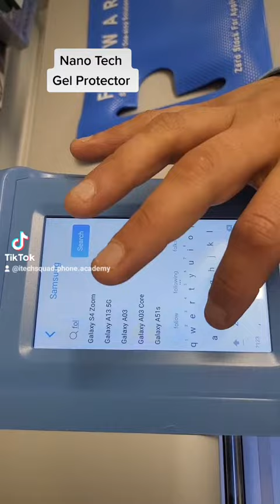iTechsquad Nano Tech Gel screen Protector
Nano Tech Gel Protector any phone and any ipad made in store